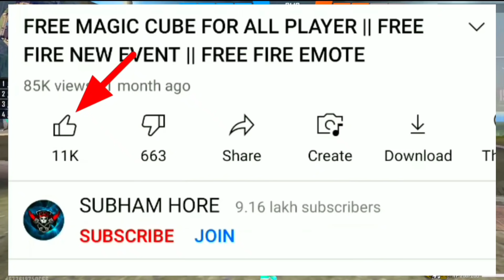FREE FIRE REDEEM CODE | FREE FIRE DIWALI REDEEM CODE | FREE FIRE DIWALI EVENT | TODAY REDEEM CODE FF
Your questions Free fire Redeem code :-
redeem code
ffic redeem code free fire
free fire

Free fire Diwali redeem code :-
diwali redeem code free fire
redeem code
free fire diwali event calendar

Your questions Diwali event:-
free fire 2021 diwali event
next diwali event free fire 2021
diwali event free fire
2021 diwali event free fire
free fire diwali event confirm date
ff diwali event 2021
2021 diwali event
4 november new event
free fire diwali event kab aayega

Your questions free fire event :-
2021 diwali event free fire